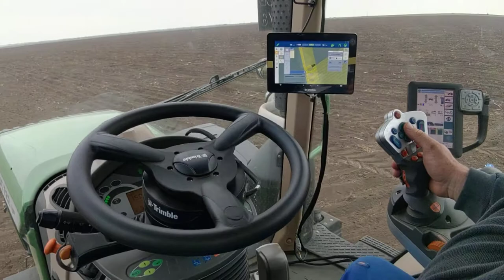Intoarcere automata la capat de rand